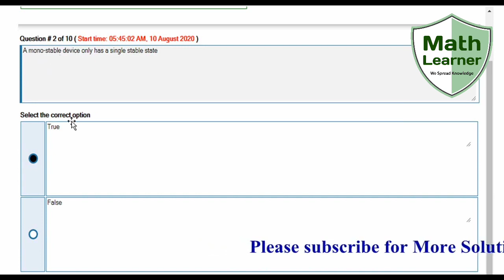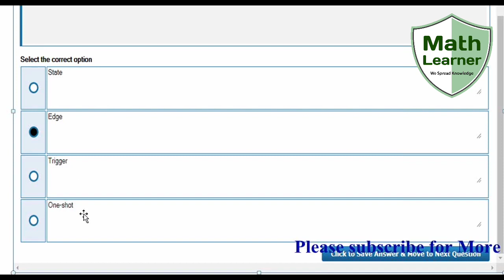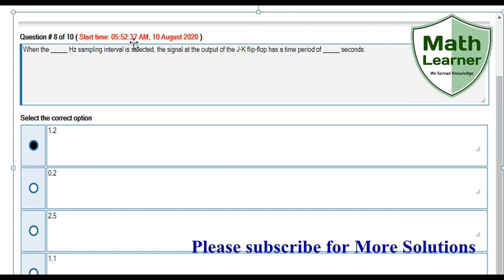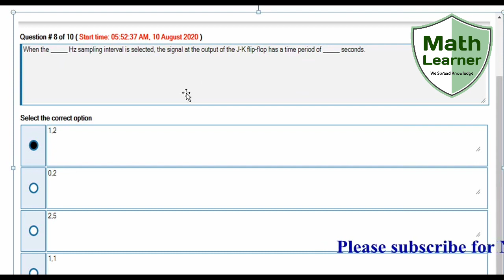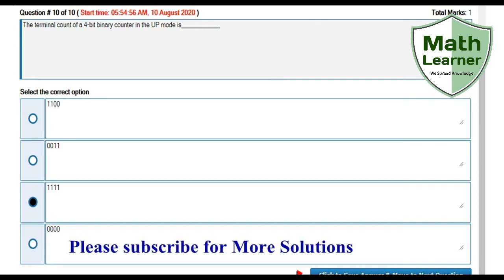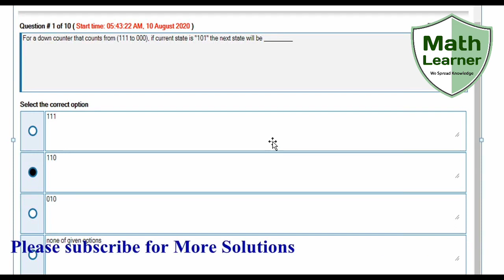CS302 QUIZ 1 SPRING 2020